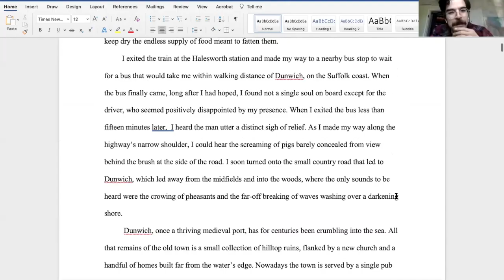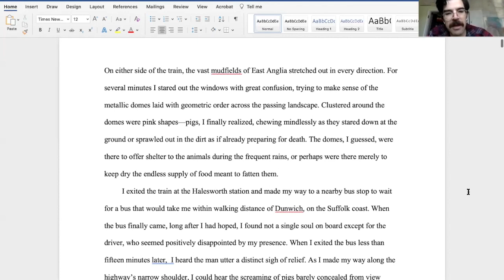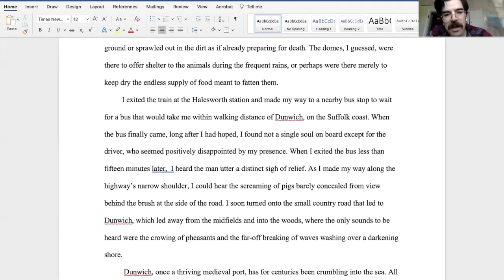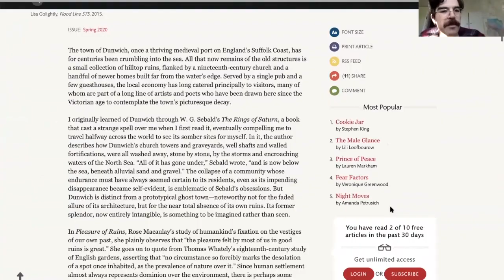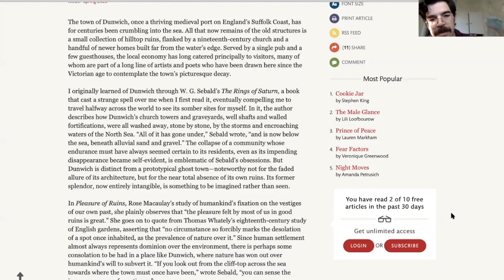Ep. 20 - Francisco Cantú Interview - 1 Week Critique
Adam al-Sirgany interviews Whiting Award winner and National Book Critics Circle Award nominee Francisco Cantú about his essay, "Lines of Sight" (published in the Virginia Quarterly Review, Spring 2020).

Interview conducted 12/5/2020.

The Interview Series is a production of the Iowa-based arts and education nonprofit 1-Week Critique (1WC), which provides pedagogical resources and editorial support to students and teachers of the literary arts.

NB: Across the Interview Series, we occasionally discuss difficult issues of many kinds. While we believe that literature is one of the appropriate venues in which to speak to material that can be disturbing, we recognize not all individuals are best served by engaging all matters directly. We hope you'll view as it's right for you.

All rights to the work remain with the author.